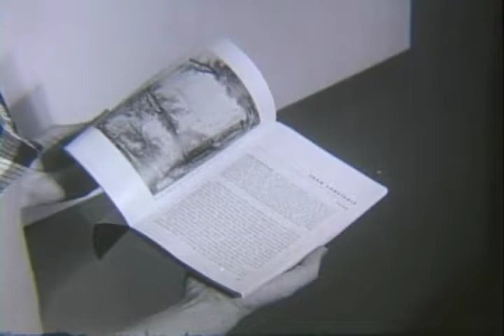Old masters in the Ball State Teachers College Art Gallery, circa 1960s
Silent film.; Shows students admiring artwork in the Ball State Teachers College Art Gallery, now known as the David Owsley Museum of Art.  Paintings depicted include Sultana on an Ottoman (Jean-Honoré Fragonard), Erasmus of Rotterdam (Hans Holbein the Younger and studio), Madonna and Child (Giovanni Bellini and studio), The Bird-Song Organ or Lady Varying Her Amusements (Jean-Siméon Chardin), and Portrait of a Gentleman (Unidentified artist, Italian). Sculptures depicted include Descending Night (Adolph Alexander Weinman), Actaeon (Paul Manship), Frog Baby (Edith Barretto Stevens Parson), and  Forrest Idyll (Albin Polasek).